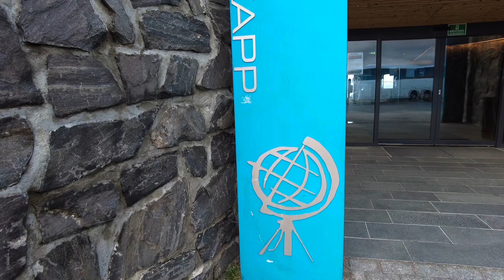Skandinavien Trip „Tag 9“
!!! Nordkap !!! Endlich geschafft, wir sind überglücklich zum Abschluss noch Polarlichter gesehen zu haben